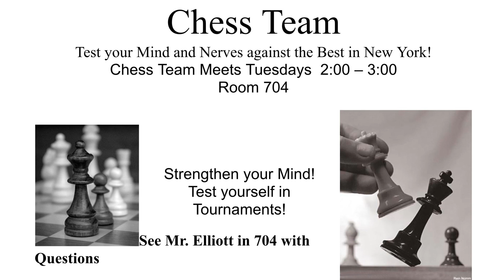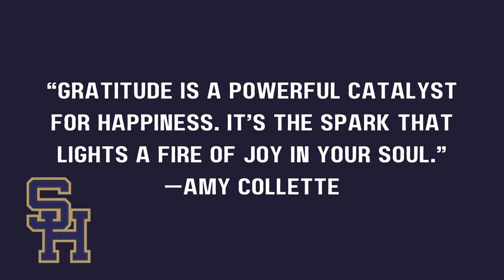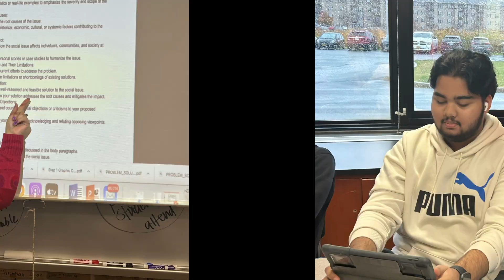12/5 Morning Announcements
Intro From Aidan Janas
Boys Basketball Game, 12/5
Henna Fundraising, 12/5-12/7
Girls Basketball
Chess Team, 12/5
Drama Club, 12/6
SHEF Service Council, 12/6
Sweet Home Gratitude
Boys Varsity Basketball Team